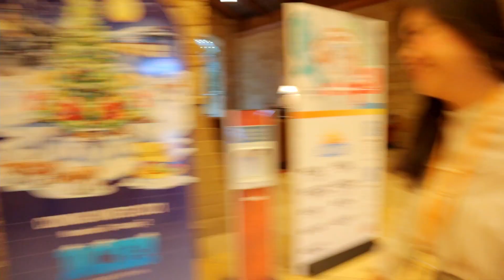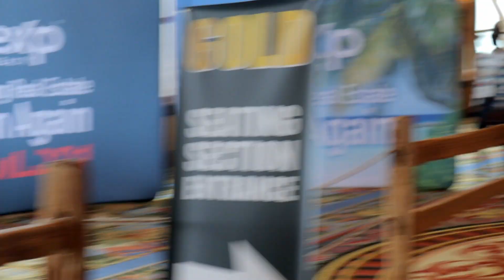DALLAS BUILD EVENT | Làm Bất Đổng Sản Vui Như Thế Nào?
Hôm nay Kelvin muốn dẫn các bạn đi với mình 1 cuộc hành trình của 1 nhân viên địa ốc và cách mà bọn mình phối hợp giúp đỡ và đoàn kết trong một môi trường không có sự cạnh tranh. Tụi mình luôn học hỏi và cố gắng để có thể cải thiện tốt hơn bản thân của mình hiện tại, cũng như để có thể giúp ít được cho mọi người trong gành địa ốc.

Bất động sản không nhất thiết phải có sự cạnh tranh, đố kỵ sự thành công của nhau. Mục tiêu trong tương lai của Kelvin sẽ cố gắng thay đổi khía cạnh này của ngành Bất động sản Hoa Kỳ và giúp cho mọi người có 1 môi trường làm việc vui hơn.

Mentor của mình có nói 1 câu làm mình rất ấn tượng " 1 khi mình đi, Khi trờ về hãy chở thành 1 người Realtor tốt hơn trước khi mình đi"

Dream BIG and Go BIG.
Realtor: Kelvin Nguyen 😎
💻: Kelvinnguyen.exprealty.com
🌎 eXp Realty
📍Houston, TEXAS

Kelvin Nguyen is a licensed real estate agent in Houston. All information given in my videos is meant to be educational and be a starting point in your home purchasing/selling journey. Please contact your local real estate agent and/or lender for the actual terms of the programs if discussed in my video.